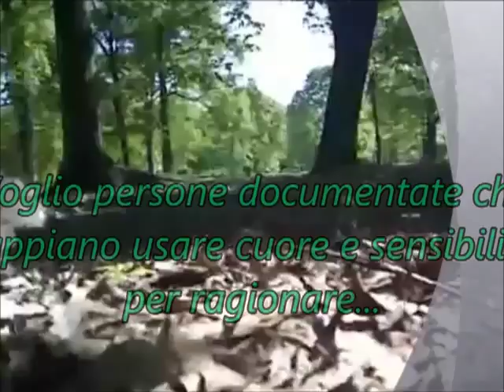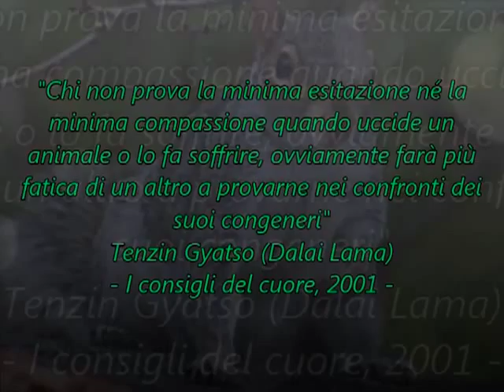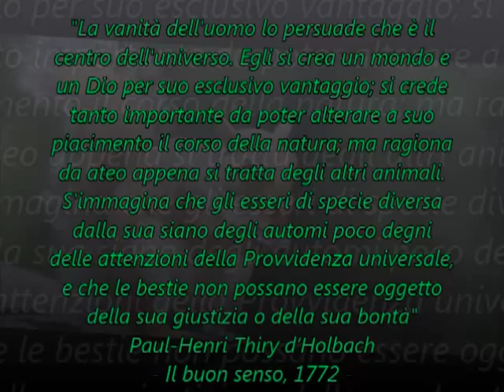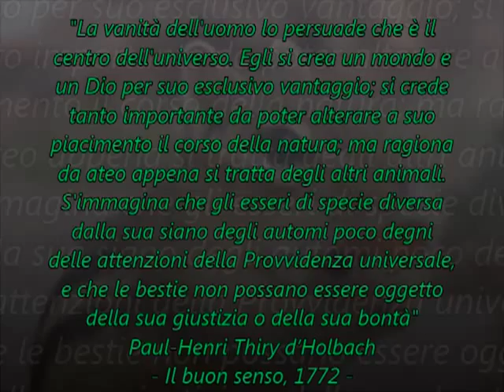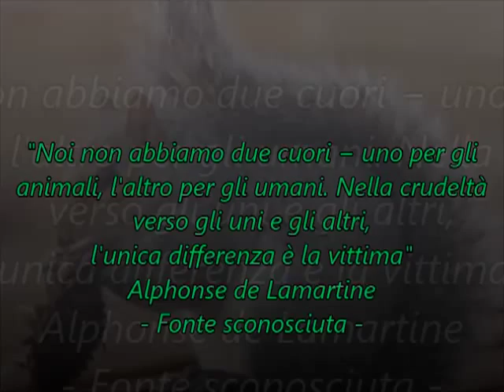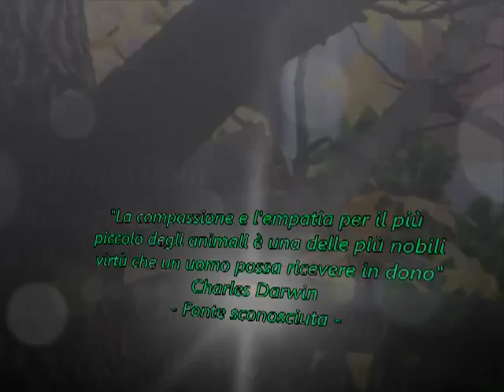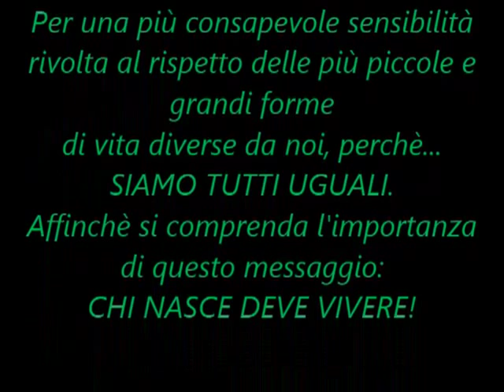"SCIVOLANDO IN UNA FOGLIA DI LOTO" dedicata allo... "SCOIATTOLO GRIGIO"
Un semplice invito alla riflessione...
Può l'uomo arrogarsi il diritto di decidere chi deve vivere e chi, invece, deve essere sterminato?
Può l'uomo pensare di risolvere un problema, peraltro causato da esso stesso in un passato che ritorna, compiendo una violenta strage ai danni di questo piccolo e innocente Essere?

Lo scoiattolo grigio è stato messo sotto accusa per essere un animale alloctono, originario del Nord America, più robusto del nostrano scoiattolo rosso che è in diminuzione, un calo che si registra però anche nelle zone in cui non vi è presenza di scoiattolo grigio e di conseguenza, per aver minato la biodiversità.
[...Ed è oltretutto giusto ricordare che non è giunto fino qui di sua iniziativa, salendo su una nave o prendendo un aereo...]
Circa 60 anni fa fu introdotto in Italia e in altre nazioni europee per l'industria della pelliccia (che non trovò poi il riscontro economico sperato) e da altri scriteriati che in seguito lo abbandonarono in quello che sarebbe poi divenuto il suo nuovo habitat.
Il maggiore problema è il grande numero di scoiattoli grigi, molto prolifici a quanto pare e in continua espansione.
In Italia è presente in luoghi alberati e grandi parchi in Piemonte (in cui risiede la colonia più numerosa), in Liguria e in Umbria.
Nel febbraio 2013, una prima vittoria animalista riguardo la questione, è stata l'ottenere un decreto che vieta il commercio, l'allevamento e la detenzione di alcune specie alloctone di scoiattolo, decreto pubblicato sulla Gazzetta Ufficiale e firmato dai Ministri dell'Ambiente, delle Politiche Agricole e dello Sviluppo Economico.
Adesso che l'immissione di questi animaletti sul territorio è stata bandita e le vigenti normative possono sanzionare nuovi eventuali sciagurati irresponsabili, la cosa più importante è porre fine ai cruenti piani di eradicazione che i già presenti esemplari di scoiattolo grigio subiscono.
Si punti alla sterilizzazione, non al violento sterminio in atto.

QUESTO E' IL MIO SEMPLICE PENSIERO: - CHI E' NATO DEVE VIVERE -

- "Scivolando in una foglia di Loto" - è una mia composizione al pianoforte che ho voluto dedicare simbolicamente, di mia iniziativa, alla causa del piccolo Scoiattolo Grigio, perchè è il mio modo migliore per far conoscere la sua attuale realtà e divulgare un messaggio di sensibilizzazione a questo problema che come solitamente ricordo, è strettamente collegato ad altre problematiche, più piccole o più grandi, che riguardano anche noi personalmente.
Il tema del debole che soccombe la violenza, lo sfruttamento e i soprusi del più forte, tutti anelli della stessa catena, da spezzare, da cui anche noi siamo imprigionati e da cui occorre dissociarsi a gran voce e con forza anche quando non si parla di noi direttamente.
La violenza ha svariate forme e in questa gabbia, ovviamente, c'è anche la nostra specie insieme a tutte le altre.
- Silvia Crovesio -

"Le nature sanguinarie nei riguardi degli animali rivelano una naturale inclinazione alla crudeltà"

"Gli uomini fanno agli animali ciò che sono capaci di fare ai propri simili: gli allevamenti di bestiame e i macelli sono il prototipo dei campi di concentramento così come c'è analogia tra l'uso degli insetticidi e le armi chimiche, e via dicendo"
- S. Mordysnky -

"Perché dovremmo considerare di minor valore la sofferenza inflitta ad altre creature, per il semplice fatto che queste appartengono ad una specie diversa dalla nostra?"
- Prof. Dr. Jean-Claude Wolf -

"La crudeltà verso gli animali è tirocinio della crudeltà contro gli uomini"
- Publio Ovidio Nasone ( 43 a .c.-17/18 d.c.) - poeta latino -

"Gli animali hanno propri diritti e dignità come te stesso. E' un ammonimento che suona quasi sovversivo. Facciamoci allora sovversivi: contro ignoranza, indifferenza, crudeltà"
- Marguerite Yourcenar -

"L'uomo è un animale addomesticato che per secoli ha comandato sugli altri animali con la frode, la violenza e la crudeltà"
- Charlie Chaplin -

"Verrà un tempo in cui considereremo l'uccisione di un animale con lo stesso biasimo con cui consideriamo oggi quella di un uomo"

"Sii il cambiamento che vuoi vedere avvenire nel mondo"
- Gandhi -

...PER VEDERE I MIEI VIDEO, ASCOLTARE LA MIA MUSICA O PER ESSERE SEMPRE INFORMATI SULLE PROSSIME DATE DEI MIEI EVENTI MUSICALI: